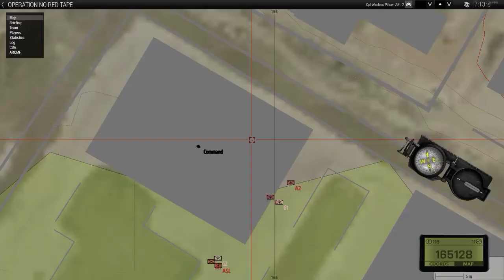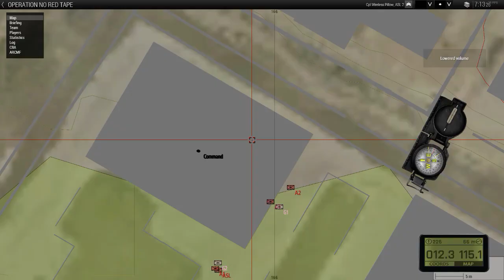Arcomm - No Red Tape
Tasked with attempting to take over government buildings from the enemy our heroes journey on an adventure.